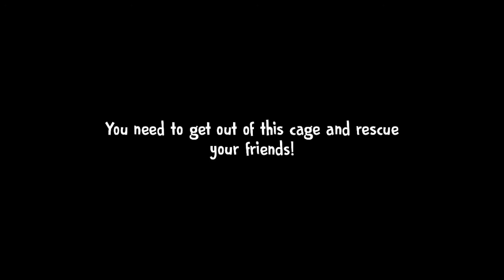Ice Scream 4:Rod’s Factory full gameplay (iOS, Android)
Hi again MaxKooner! today we played Ice Scream 4 and I beat it!